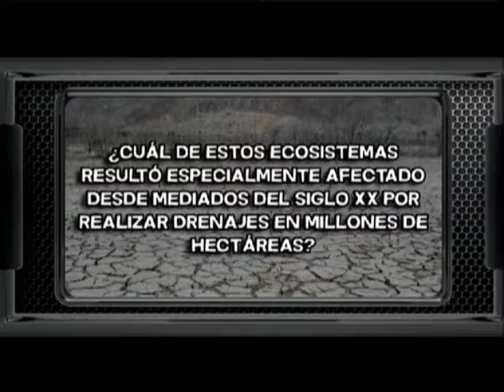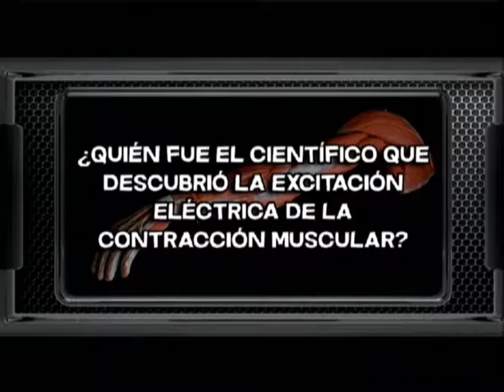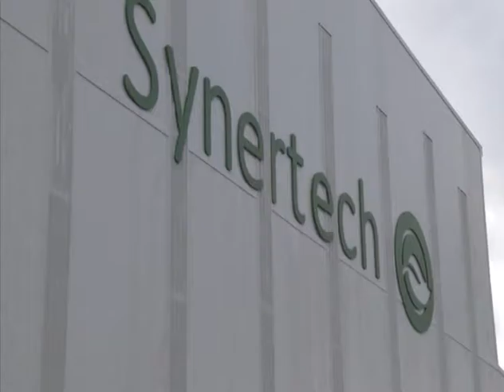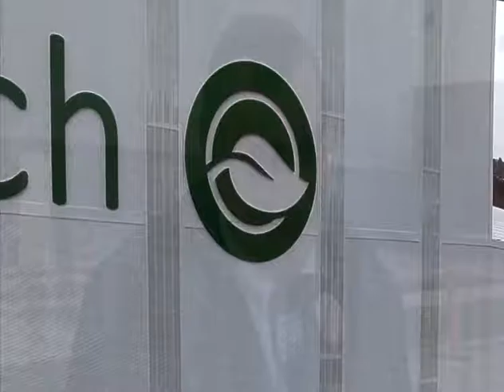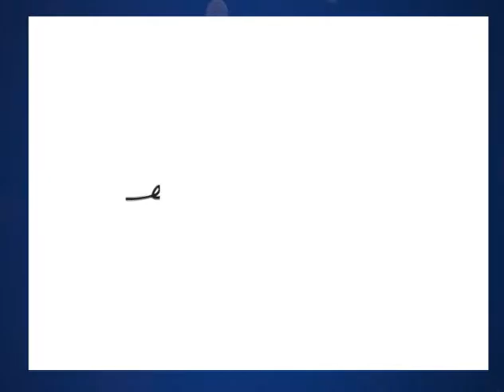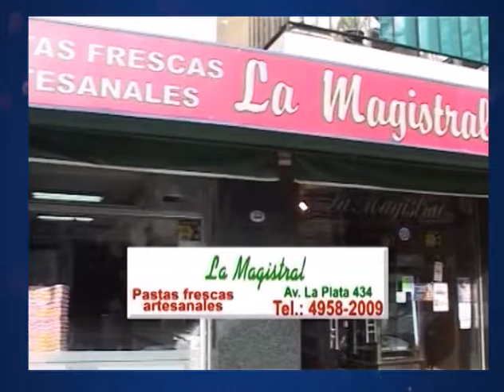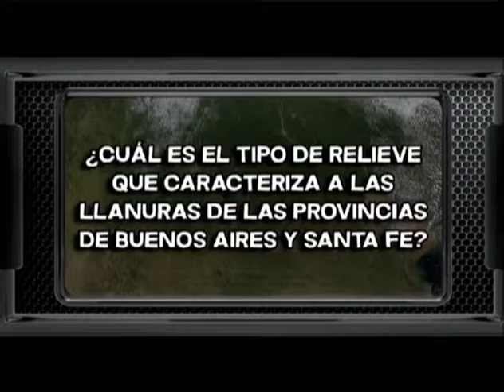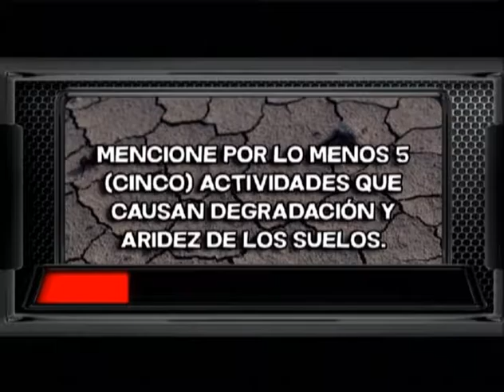POR LA VIDA 09 07 16 bloque4 ok